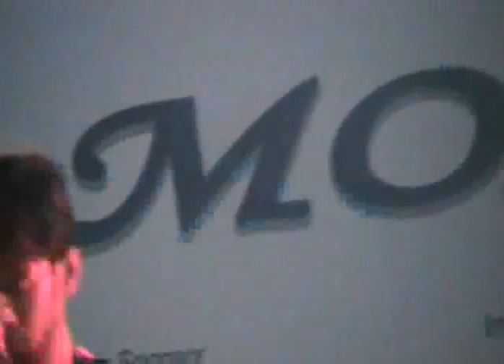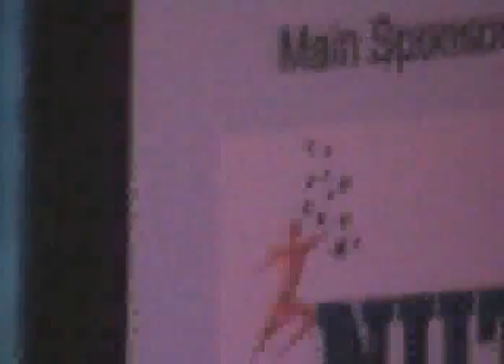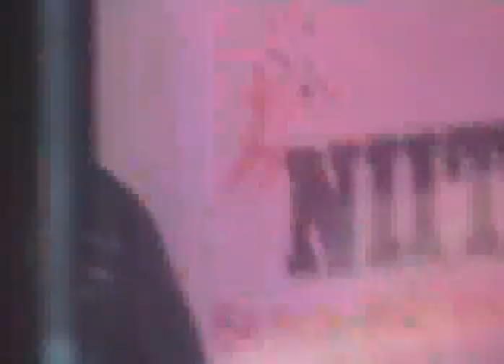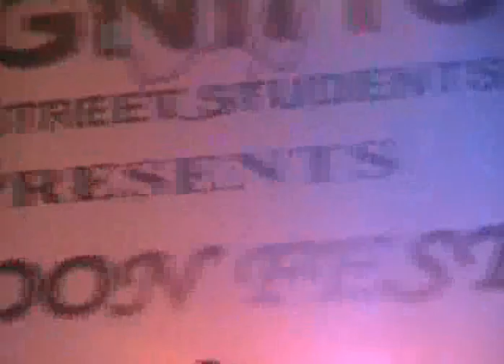SIXTHVEDA Live @ NAZRUL MANCH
SIXTHVEDA performing live at NAZRUL MANCH, Kolkata @ NIIT Camac St's Fest...!!!